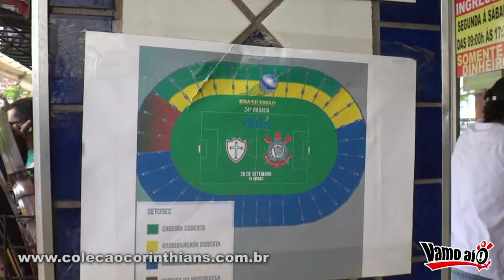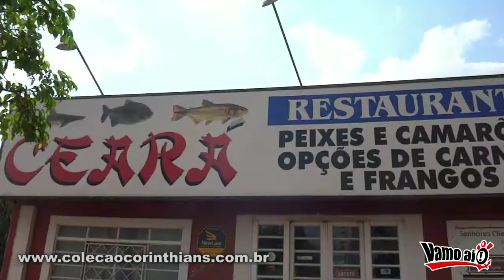Vamo Aí 06 2013 09 29 Portuguesa